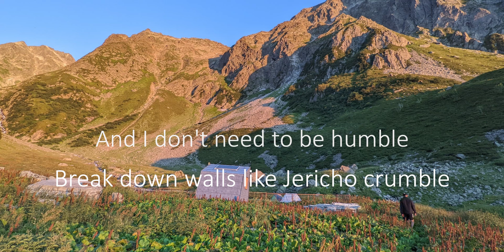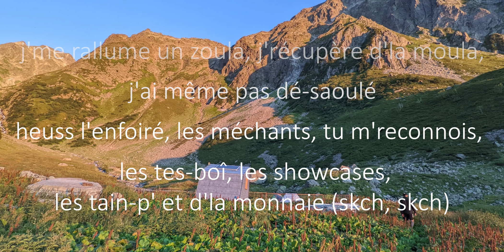Chencho Corleone - Un Cigarrillo (Letra/Lyrics) | Official Music Video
Iniko - Jericho (Letra/Lyrics)
Heuss L_enfoiré - Moulaga (Letra/Lyrics)